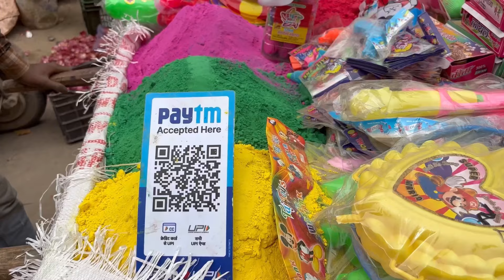Holi special: Desi Tau ne banayi holi gaon m🔫🎨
Gaon mai kaise banti h holi desi tau ne banayi holi purne ritual ke sath🔫🎨